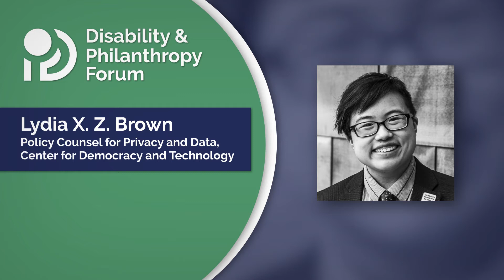Lydia X.Z. Brown Powerfully Addresses Philanthropy's Ableist Practices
Lydia X.Z. Brown , Policy Counsel for Privacy and Data at the Center for Democracy and Technology, shines a deeply honest spotlight on the multitude of ways ableism continues to show up across the philanthropic sector, and addresses why that urgently needs to change.